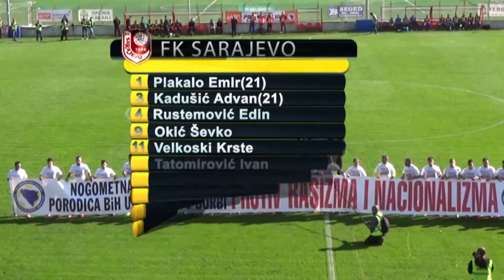PREGLED POLUSEZONE MLADOST DOBOJ